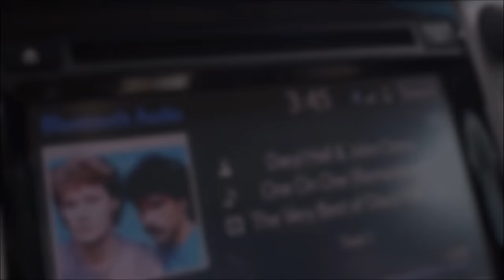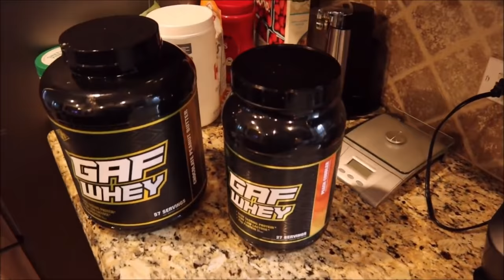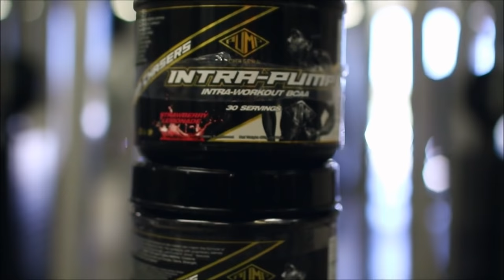Vlog: Cheat Meals | Jake Paul vs Tyron Woodley Watch Party